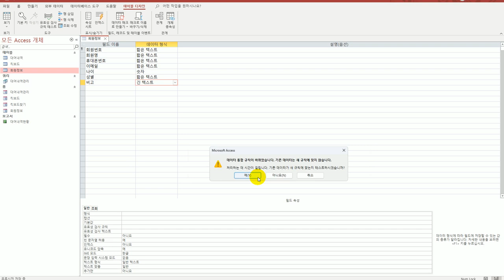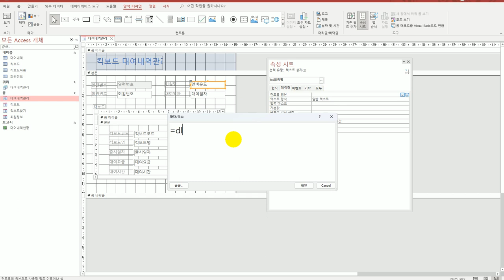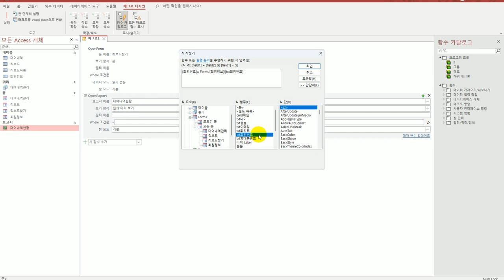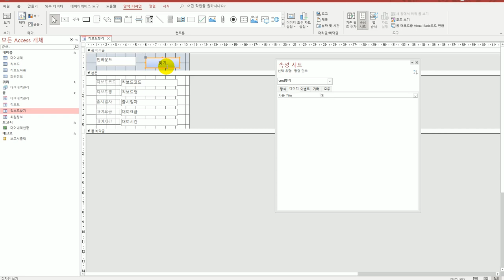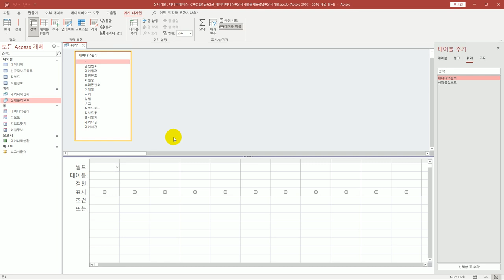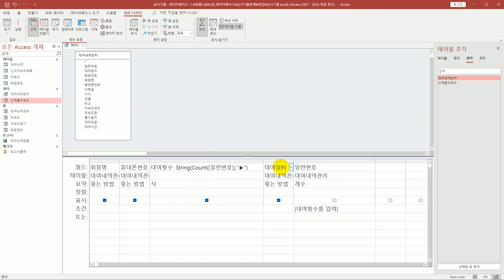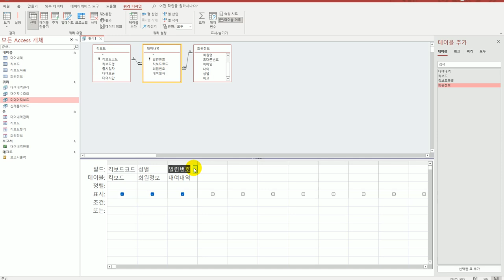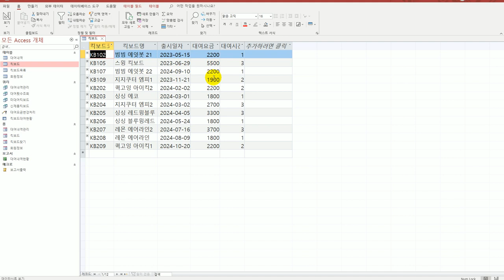[컴활1급실기] 0220 상시 기출 문제 6회액세스